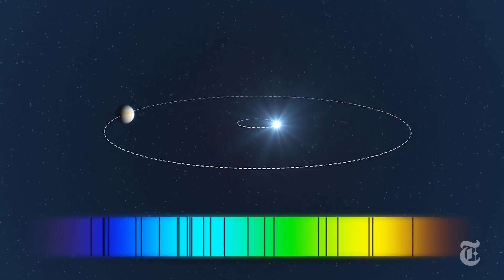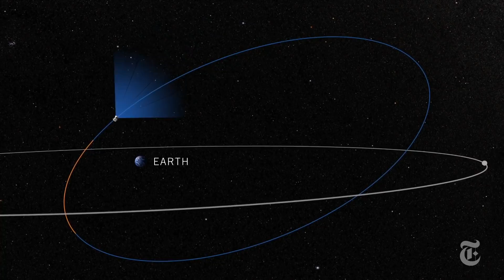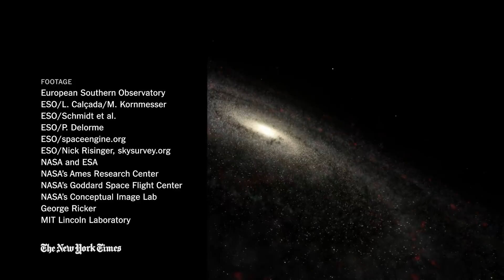How NASA’s TESS Spacecraft Will Hunt Exoplanets | NYT - Out There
NASA’s TESS spacecraft will spend two years searching the sky for nearby alien worlds.